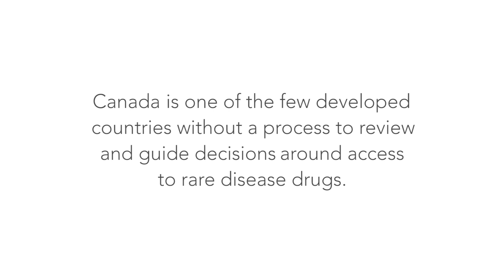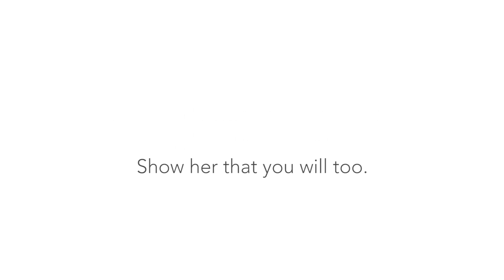Kim Wood: Whatever it takes; to be a mom for as long as I can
Now is the time to tell candidates to take a stand and develop a strategy facilitating access to life-changing medications for people with rare diseases, including cystic fibrosis. Help us do whatever it takes for Kim and her family, sign and share the petition now